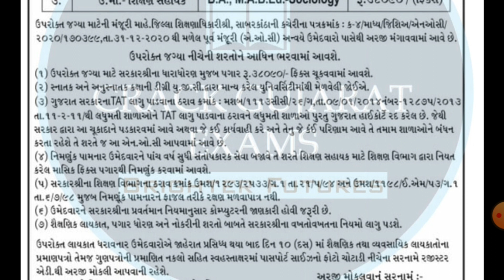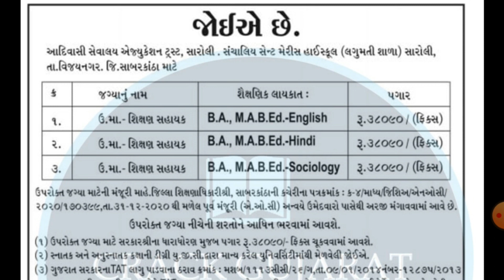granted bharti 2021 | shikshan sahayak bharti | uchhtar madhyamik bharti 2021 | shikshak bharti 2021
Today Topic : granted bharti 2021 | shikshan sahayak bharti | uchhtar madhyamik bharti 2021 | shikshak bharti 2021 | Crack Gujarat Exams